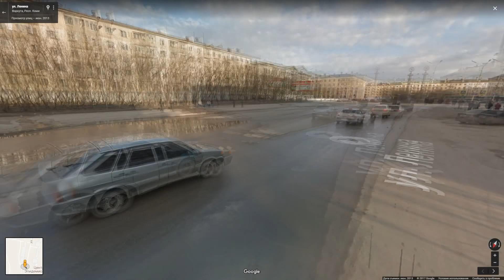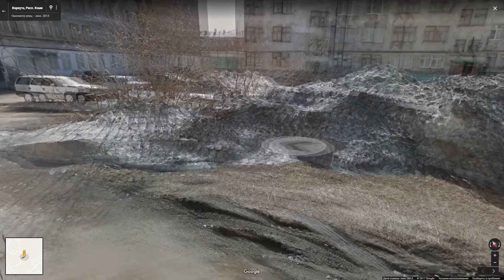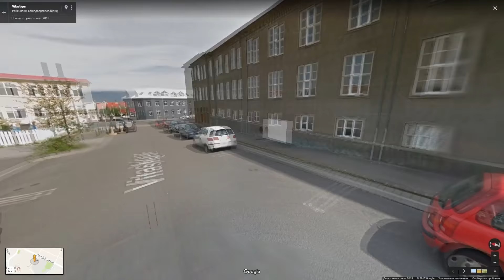Исландия и Россия. Рейкьявик - Воркута. Сравнение. Ísland og Rússland. Reykjavik - Vorkuta.